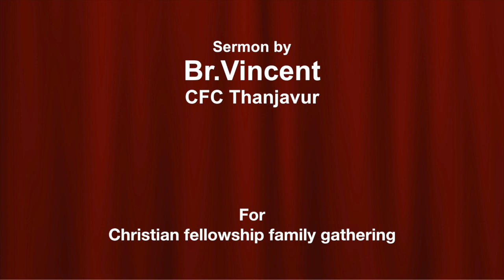அப்போஸ்தலனாகிய பேதுருவிடம் நாம் கற்றுக்கொள்ளும் சில பாடங்கள் | Br.Vincent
அப்போஸ்தலனாகிய பேதுருவிடம் நாம் கற்றுக்கொள்ளும் சில பாடங்கள் | 8 Jan 2021  CFFG Zoom  meeting | Br.Vincent | CFC Thanjavur